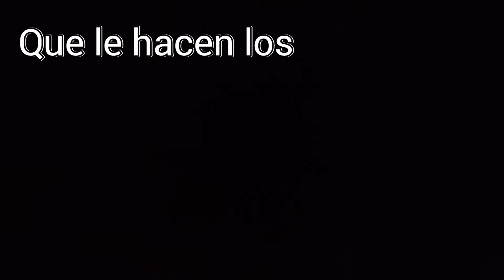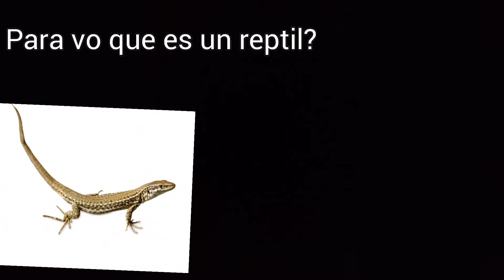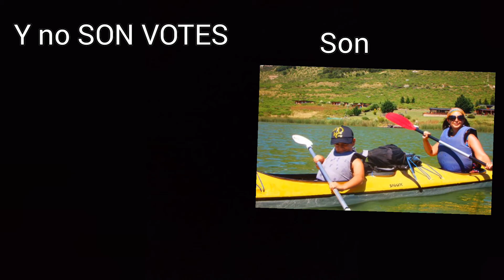GODZILLA VS KONG (PARTE 3)